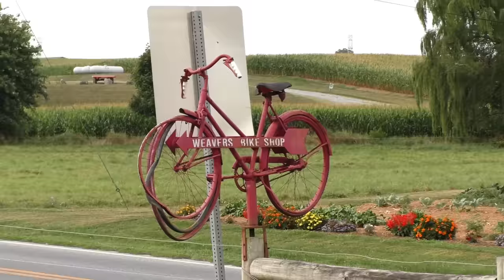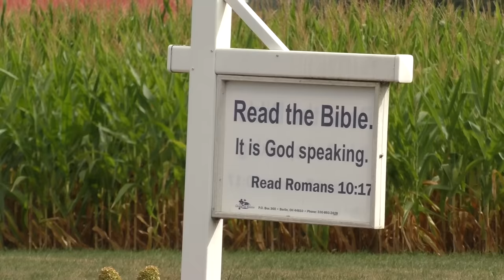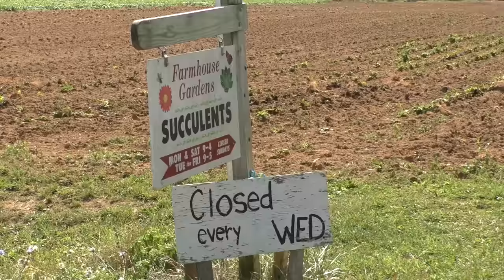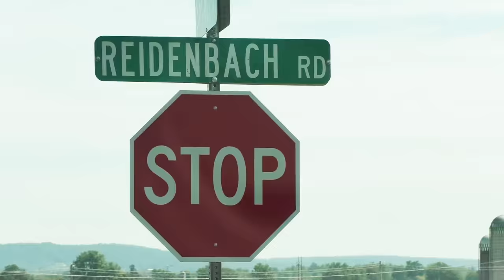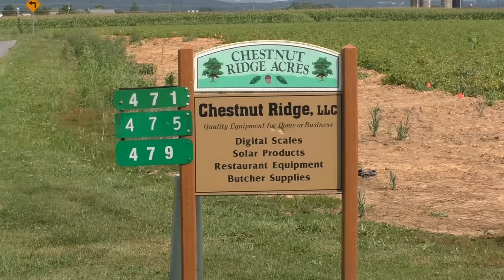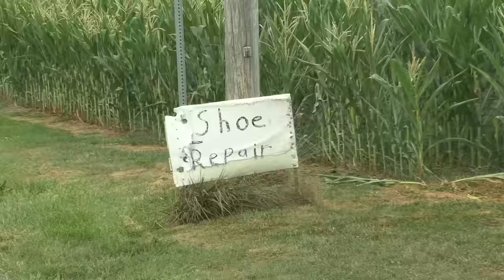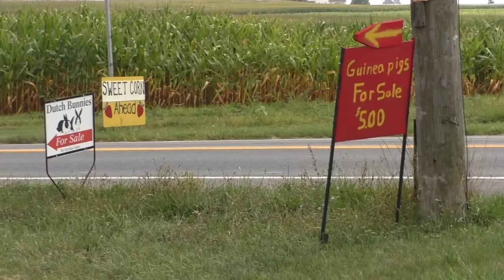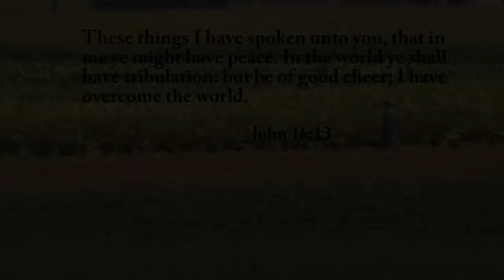OLD ORDER MENNONITES and the LAND They Live On. Lancaster County, Pennsylvania. Horse and Buggy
There are 4 groups of Old Order Mennonites or Horse and Buggy Mennonites that live in Lancaster County, Pennsylvania. They are the Groffdale, Stauffer, Reidnebach, and Noah Hoover Groups. (Since this video was created the members of the Noah Hoover group have started to move away to another settlement. They weren't able to establish a settlement in the area) They are nicknamed the Wenger, Pike, and the 35ers respectively. The Noah Hoover group hasn't a nickname. Among these major groups there are split off groups that would be classified as the main group.  They live an Old Order life much as the Amish in Lancaster County do. The video will further explain the differences and similarities.